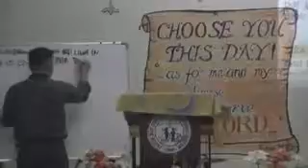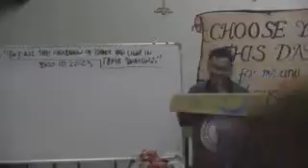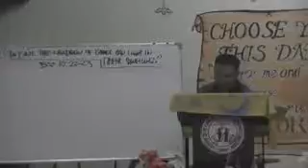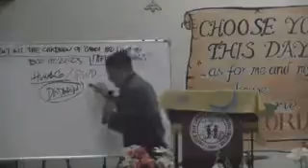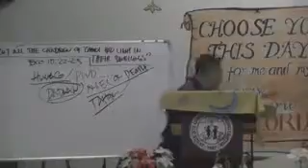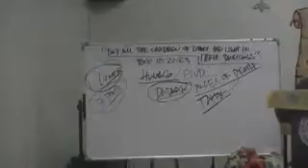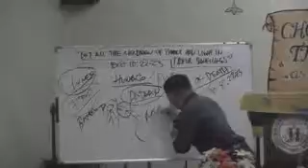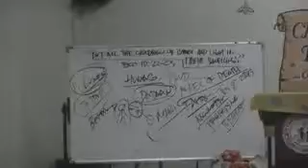00042 MARCH,22 2015 But all the children of Israel had light by pastor padon romulo